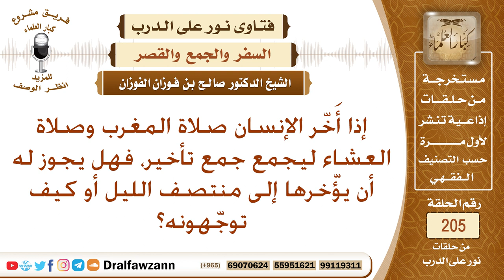هل يجوز للمسافر أن يؤخر المغرب والعشاء إلى منتصف الليل؟ الشيخ صالح الفوزان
نص السؤال: إذا أَخّر الإنسان صلاة المغرب وصلاة العشاء ليجمع جمع تأخير، فهل يجوز له أن يؤّخرها إلى منتصف الليل أو كيف توجّهونه؟
السيرة الذاتية :
للاشتراك في قناة الشيخ صالح الفوزان

رئيس الفريق
لمشروع كبار العلماء